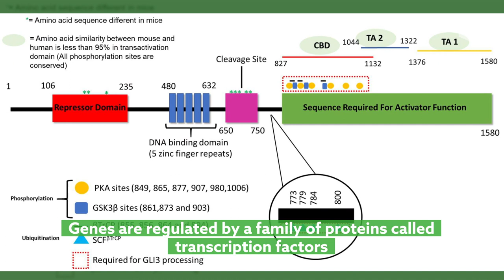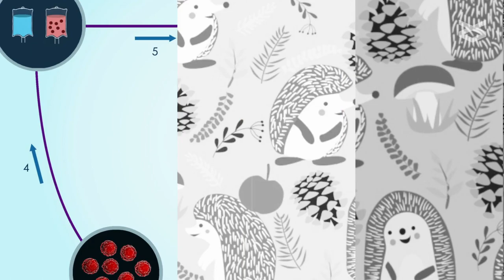GLI3 A Mediator of Genetic Diseases, Development and Cancer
Matissek, et al. “GLI3: A Mediator of Genetic Diseases, Development and Cancer.” Cell Communication and Signaling (2020)